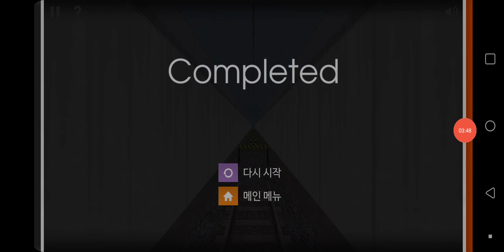[Hmmsim] 수도권 전철 3호선 연신내역 → 구파발 회차선 승무 (ft.서울메트로 로고송)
[Hmmsim] 수도권 전철 3호선 연신내역 → 구파발 회차선 승무
[Hmmsim Game play] Seoul subway line 3 Yeonsinnae station → Gupabal station
首都圏電車3号線延伸内訳→旧派発駅乗務

*2022년 3월 25일 금요일 녹화

*영상 업로드 : 매일 오후 5시 30분에 업로드됩니다.
*때로는 오후 10시~오후 11시 30분 사이에도 영상이 업로드가 될 때도 있습니다.

*건의 댓글, 피드백 댓글, 문의 댓글, 상담 댓글, 제보 댓글, 설명창 오타 수정 건의 댓글 등은 항상 환영합니다.

[Chapter]
0:00 연신내역
0:11 연신내역 → 구파발역
1:38 서울메트로 로고송
1:48 구파발역 진입
2:03 오버런, 정차위치 수정
2:32 구파발역 도착
2:55 구파발역 출발
3:07 구파발역 → 구파발 회차선
3:44 구파발 회차선 도착